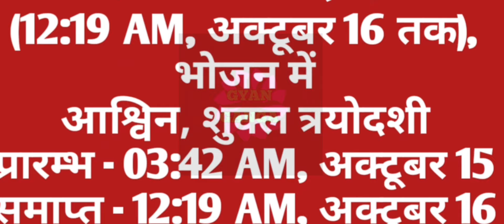October 2024 pradosh vrat|Trayodashi vrat October 2024|प्रदोष व्रत अक्टूबर 2024|त्रयोदशी व्रत 2024